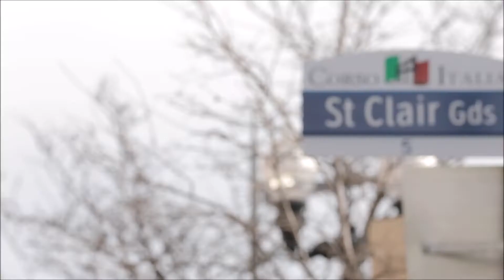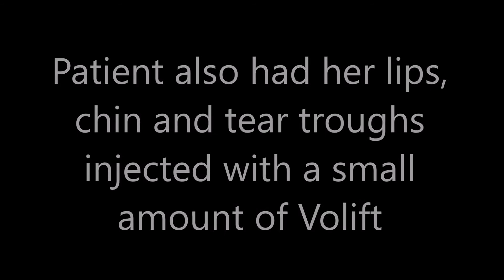Dr. Nino Kuzmar Injects Juvederm in Cheeks & Marionettes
Dr. Nino Kuzmar at St. Clair Cosmetic Clinic injects 41-year old patient with Juvederm Voluma in the cheeks and Volift in the Marionette lines. Also treated are lips, chin and tear troughs for a subtle enhancement.